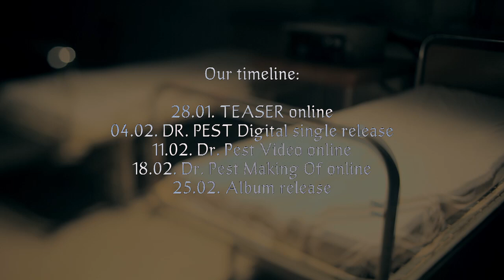DIE APOKALYPTISCHEN REITER "Dr. Pest" Teaser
Check out this sinister teaser for the upcoming DIE APOKALYPTISCHEN REITER single "Dr. Pest"!